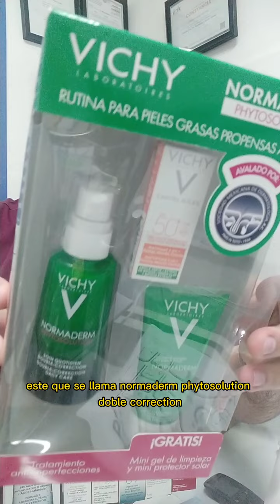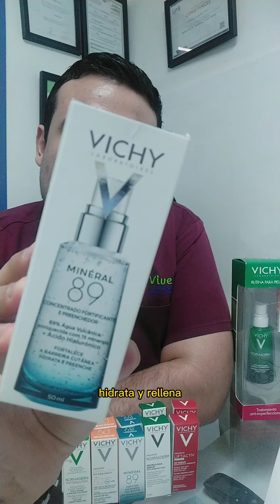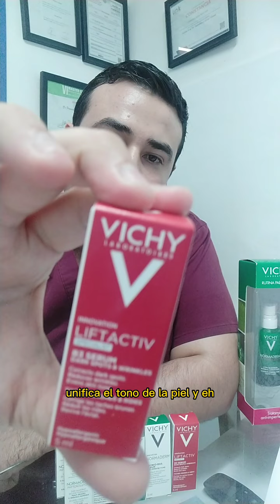Productos vichy ¿Funcionan? ¿Cómo se aplican? ¿Es apto para todo tipo de pieles? ya los probamos!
Preguntas relacionadas

¿Qué beneficios tiene Mineral 89 Vichy?

Minéral 89 Serum de uso diario fortifica, rellena e hidrata la piel. Compuesto por un 89% de Agua Volcánica Mineralizante de Vichy y Ácido Hialurónico de origen natural.

Úsalo todas las mañanas como primer paso de tu rutina, para fortalecer la barrera cutánea, hidratar y rellenar la piel.